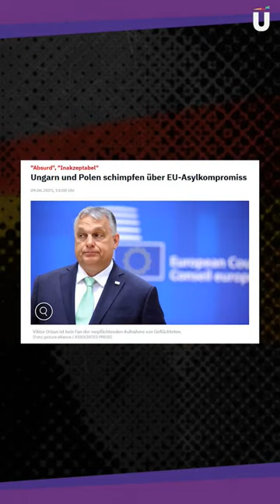Baerbock und ihre Kompromisse – Küppersbusch TV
Die Grünen, insbesondere Annalena Baerbock, kreieren mit ihren Kompromissen eine unfassbare Unglaubwürdigkeit.

Werde Kanalmitglied, um Zugang zu exklusivem Content zu bekommen